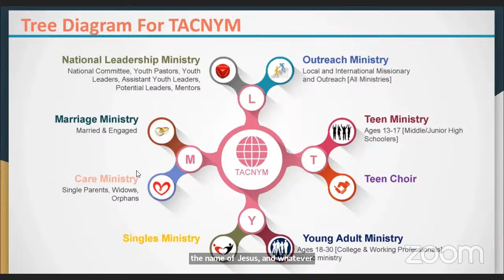WHAT ARE YOU FEEDING YOUR SOUL?